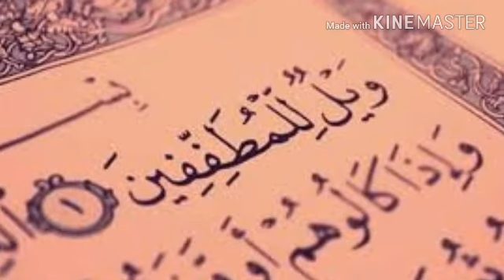ويل للمطففين معنى آخر متولي الشعراوي